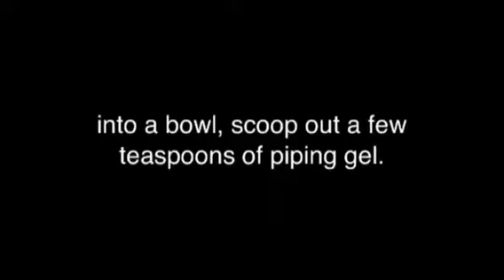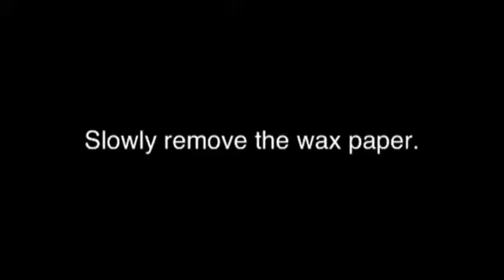How to Make a Jake and Neverland Pirates Cake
Tracing a picture on a cake.